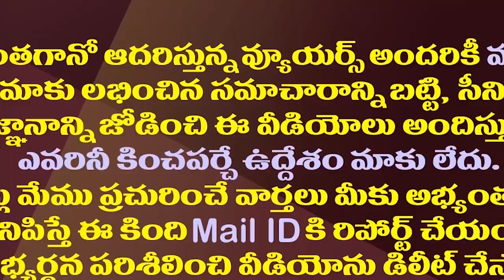చంద్రబాబు అసెంబ్లీకి రావల్సిందే..వైసీపీ కోరిక| YCP Demanding That Chandrababu Attend The Assembly